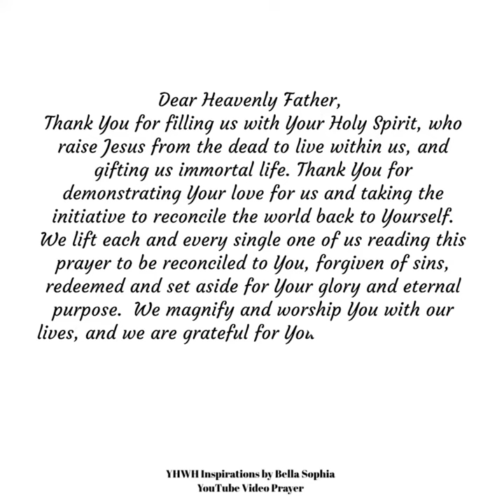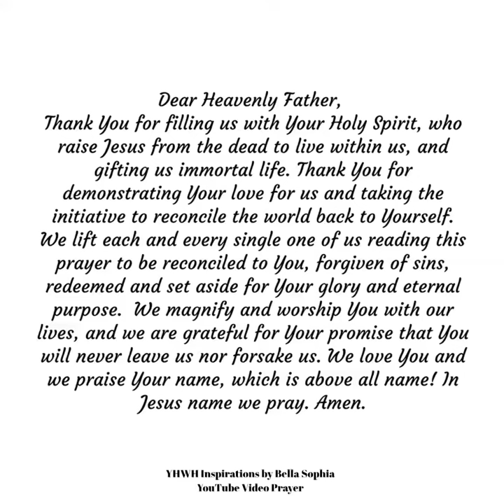The Holy Spirit who raised Jesus Christ lives inside you | Prayer - Romans 8:11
God loves You! I would love to hear from you. Let's continue to walk faithfully with Jesus and filled with the Holy Spirit and wisdom of God. Let us be eternity bound. See you there my eternity friends!
Love you in Christ Jesus
Bella Sophia